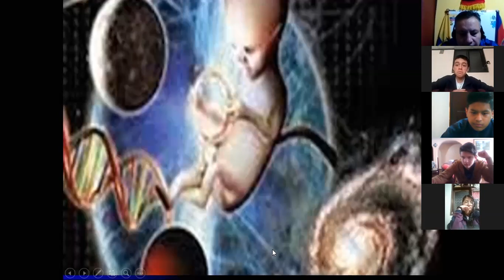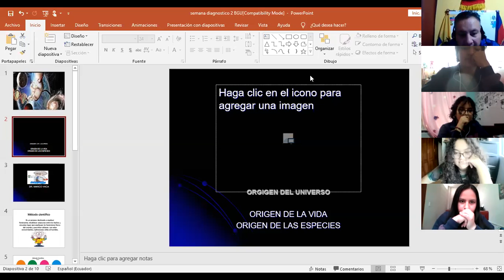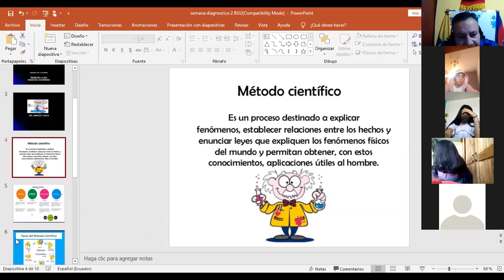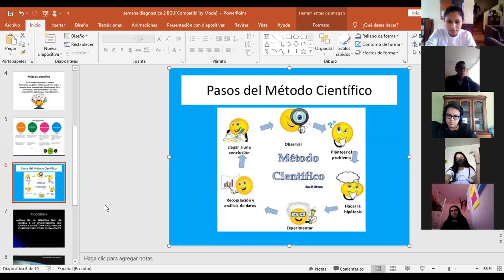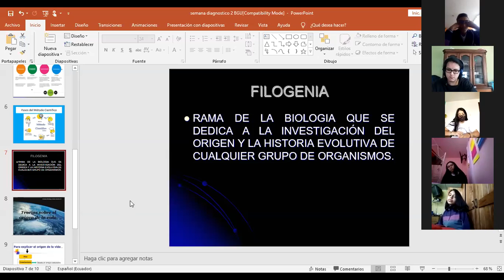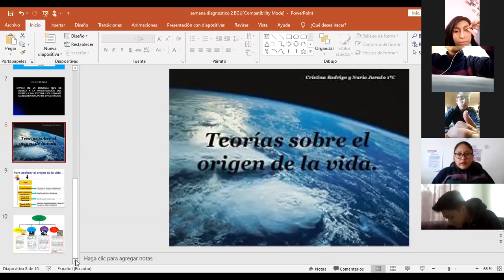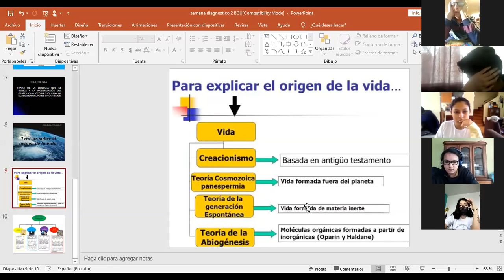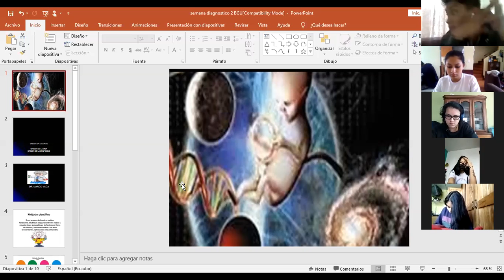1BGU BIOLOGIA 11SEP2020